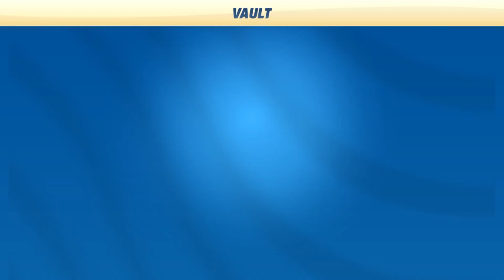Talking Tom Gold Run Talking Becca Vs Gold Run 2 Becca - Lava Race - Game Of Fame Gameplay Android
- Thrilling chases
- Action-packed time trials
- Exciting worlds